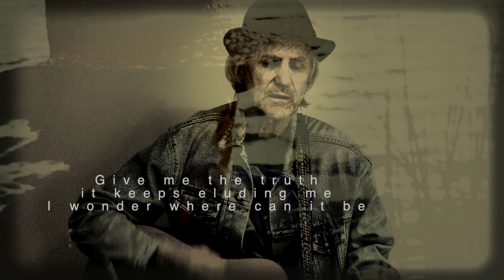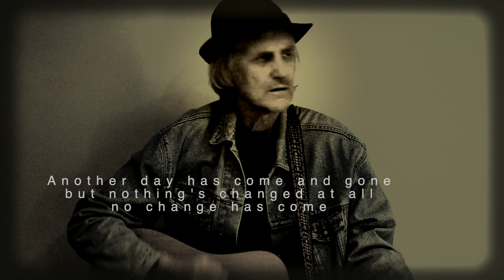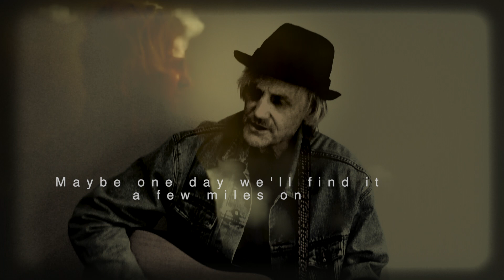Gary Leonard Hammond. "A Few Miles On"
From the Album. "Portrayal"
Words and music G.L.Hammond
Available at all digital outlets